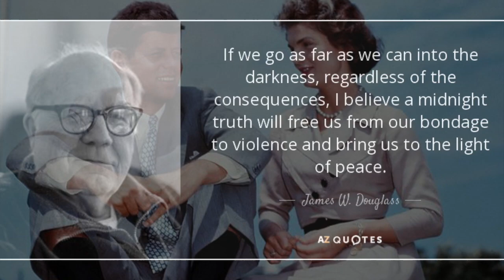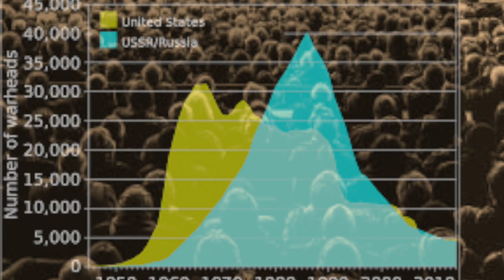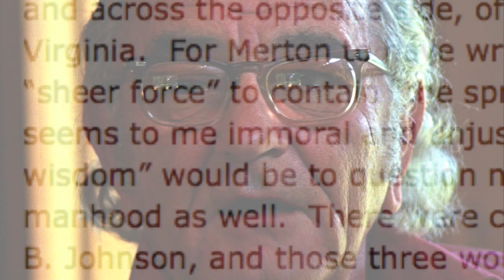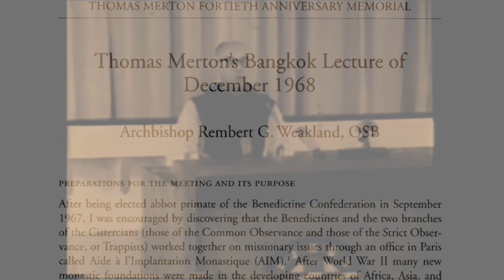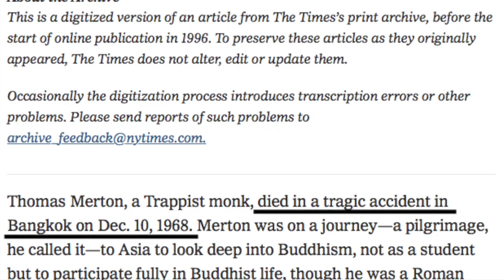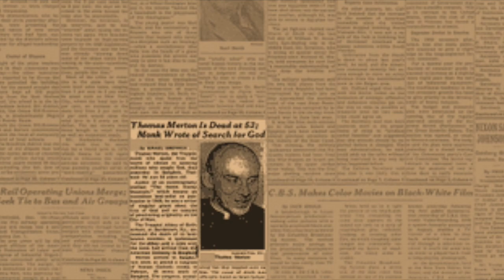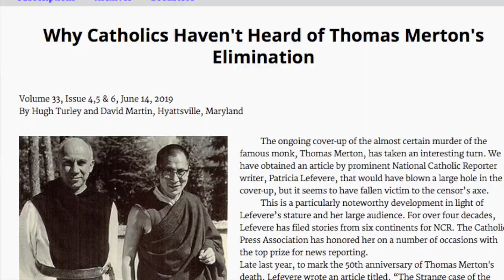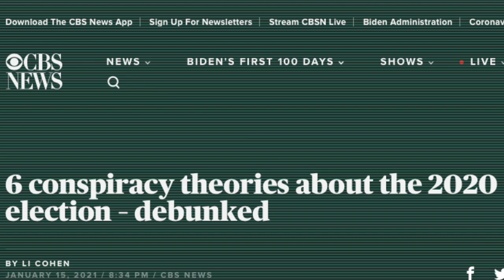Thomas Merton: Enemy of the Warfare State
Recent research suggests how the bizarre and untimely death of Catholic author, mystic and outspoken anti-Vietnam War activist may in fact have been carried out by the CIA and at the direction of President Lyndon Johnson, whose Executive Branch tenure saw the political assassinations of President John F. Kennedy, Senator Robert F. Kennedy, and Dr. Martin Luther King Jr. While there is a wealth of historical research on the deaths of the Kennedys and King, we are just beginning to understand how and why Merton had likewise become an enemy of the warfare state.

Benedictine Monks of the Abbey Münsterschwarzach and Pater Godehard Joppich.